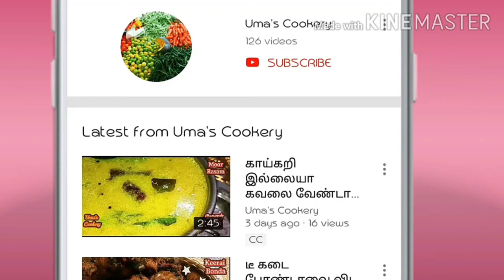15 நிமிஷத்தில் மொறு மொறுனு சூப்பரான கொப்பரி தோசை செய்யும் முறை I Koppari Dosai I Coconut Dosai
How to Make Koppari Dosai in tamil

Ingredients

Idly   rice                          01 cup   (200 gm)
Urad dal                           ½ cup   (75 gm)